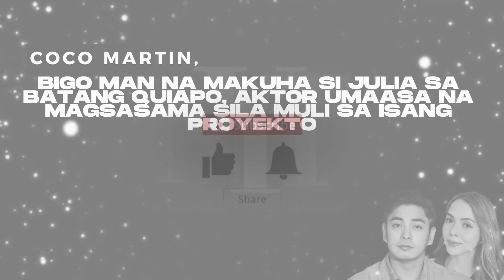JULIA MONTES POSIBLENG MAPANUOD SA BATANG QUIAPO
Masayang-masaya si Coco Martin at ang buong cast and production team sa success na tinatamasa ngayon ng ‘FPJ’s Batang Quiapo’. Ilang buwan pa lang itong umeere pero talagang pinatunayan na ng show ang lakas nito hindi lamang sa ratings kungdi maging sa streaming platforms.